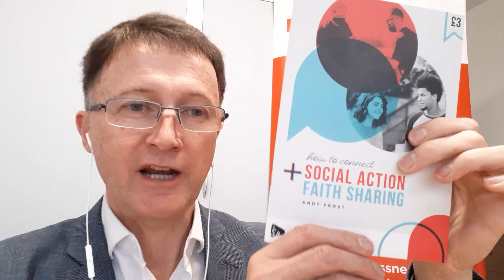Integral mission in BCP... Conversation?